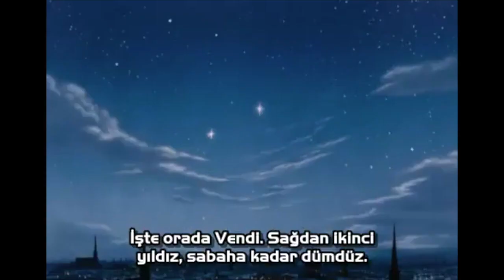"Jiminy Pan" - Part 6 - Jiminy Teaches the Children to Fly/"You Can Fly!" (1,100+ Subscribers)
Well, sometime around last week or earlier ago, I reached 1,100 subscribers. I was thinking about what's the best possible way to celebrate this milestone, and I decided that the next part of "Jiminy Pan" right here, would do. So, to celebrate the 1,100 subscribers earned, here's the big music number from "Jiminy Pan" to take us into Neverland to do so. It also goes to show you that with a little bit of faith, trust, and pixie dust, you can be successful too, and come as far as I have online here.

Cast Appearance:
Lois Griffin ("Family Guy") as Mary Darling
Peter Griffin ("Family Guy") as George Darling
Hiro Hamada ("Big Hero 6") as John Darling
Tommy Pickles ("Rugrats") as Michael Darling
Honey Lemon ("Big Hero 6") as Wendy Darling
Rita ("Oliver & Company") as Nana
Jiminy Cricket ("Pinocchio") as Peter Pan
Olivia Flaversham ("The Great Mouse Detective") as Tinkerbell